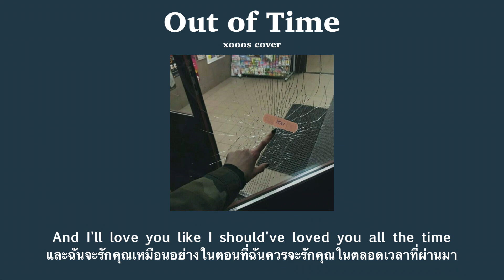[THAISUB] Out of time - The Weeknd (xooos cover)